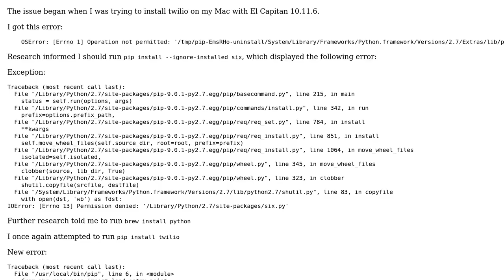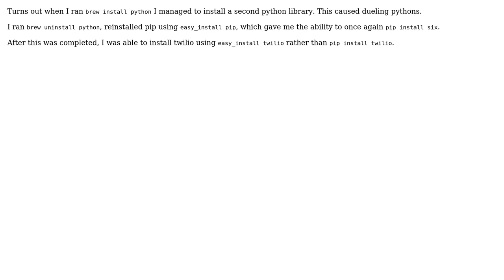Issues with Six module in Python2.7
With thanks & praise to God, and with thanks to the many people who have made this project possible! You are responsible for your own actions.